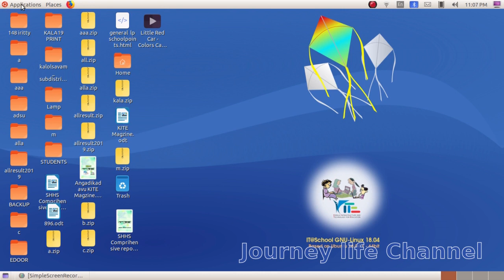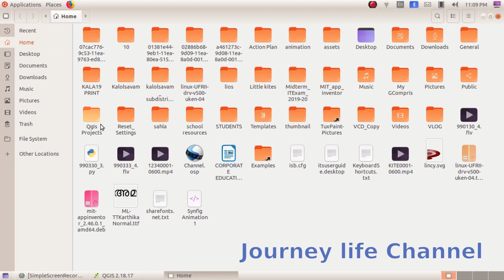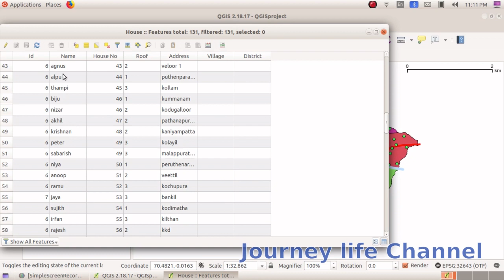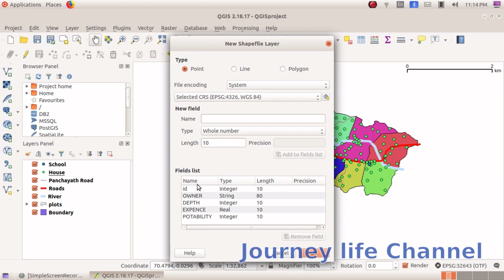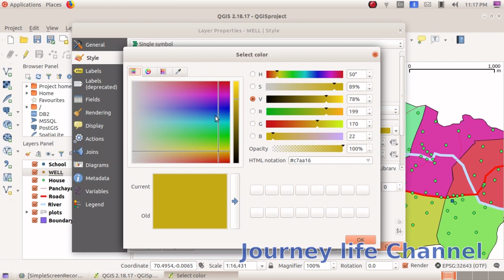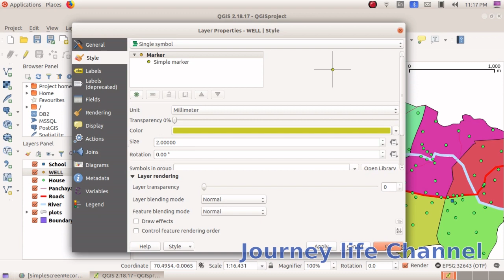QGIS Part 1 Adding Layer Std 10 Chapter 6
QGIS Part 1   Adding Layer Std 10 Chapter 6 in Malayalam

Editing : MacBook Air - iMovie
               and HCL Me - Ubuntu - OpenShot